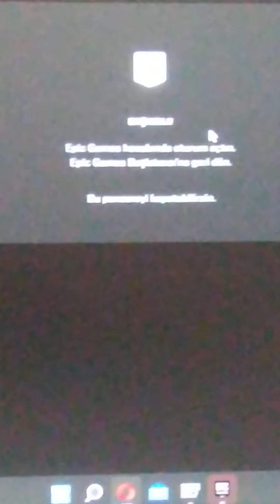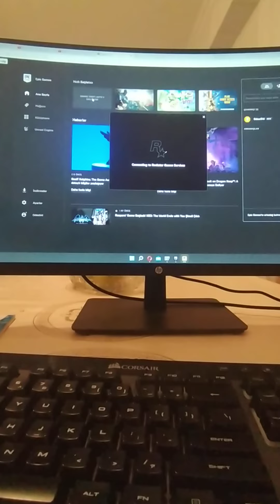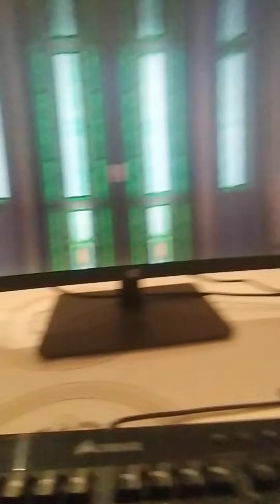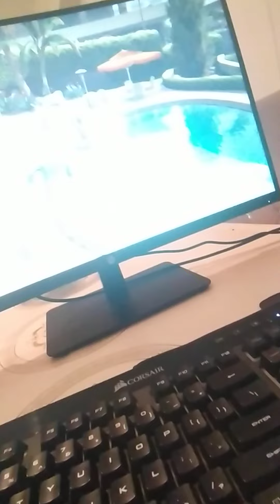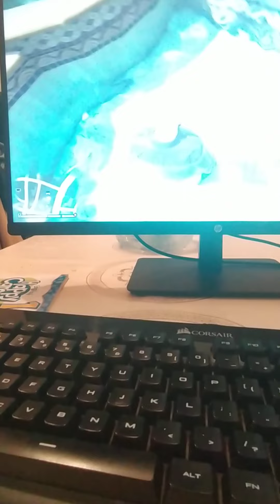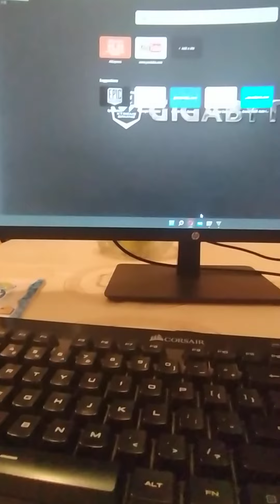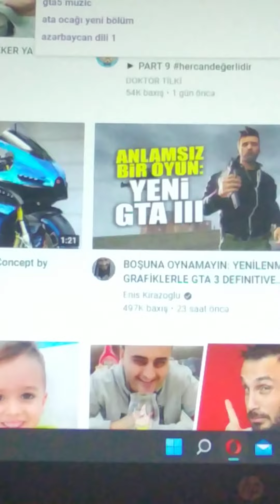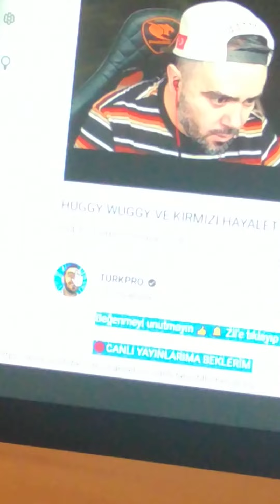Gta4 və Gta5 orginal